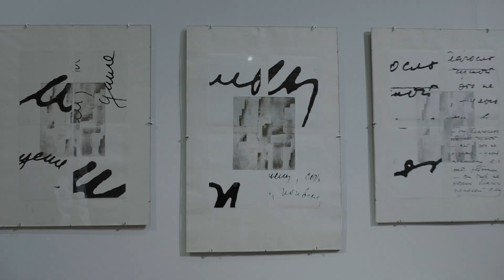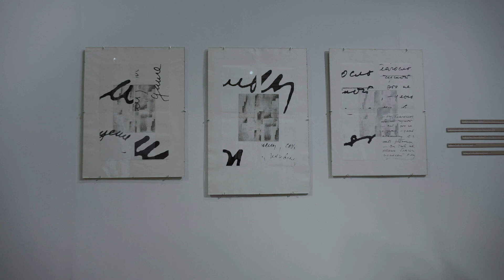Андрей Красулин. Без названия /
Андрей Красулин — один из крупнейших художников современности, принадлежащих к поколению шестидесятников. Важной темой его творчества были и остаются простые предметы, бытование вещи в ее эстетическом и культурном аспектах. Мастера отличает поэтический взгляд на материальный мир и стремление к созданию особой медитативной среды.
Ретроспектива в Третьяковской галерее задумана как отражение многогранного и в то же время цельного таланта художника, поэтому в экспозицию включены произведения нескольких видов искусства — скульптура, живопись, графика, пространственные объекты, выполненные в разных техниках и из разных материалов: дерева, картона, бронзы. Именно работа со многими художественными формами и средствами позволяет мастеру искать и экспериментировать с главными сюжетами и мотивами, из чего выкристаллизовались основные циклы его творчества — «Коробки», «Полосы», «Доски», «Пейзаж», «Табуретки», в которых мастер всегда стремится выявить структуру и дойти до сути формы.

В состав выставки включены произведения из собрания Третьяковской галереи и из мастерской художника. Экспозиция позволит познакомиться с искусством мастера, с его метафоричным языком в образах-архетипах повседневной жизни.